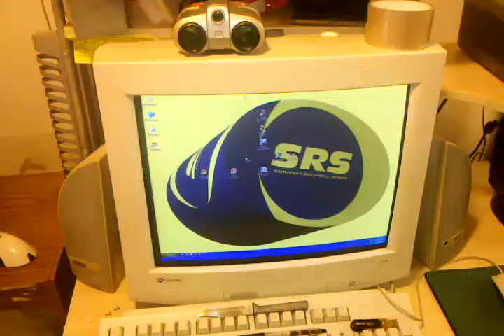Media Center PC (SRS)